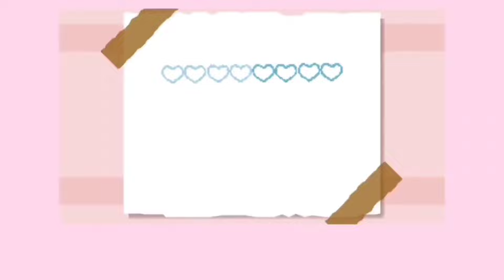Resepi Kerang Masak Kicap yang Mudah dan Sedap!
Bahan-Bahan :

-Kerang
-Bawang Merah 1 biji
-Halia 2 inci
-Kicap Masin
-Kicap Manis
-Kicap Pekat
-Sedikit Air

📌Resepi Saya Tiada Sukatan tetap, Korang boleh Ikut citarasa sendiri ye..😊

Selamat Mencuba 🤗